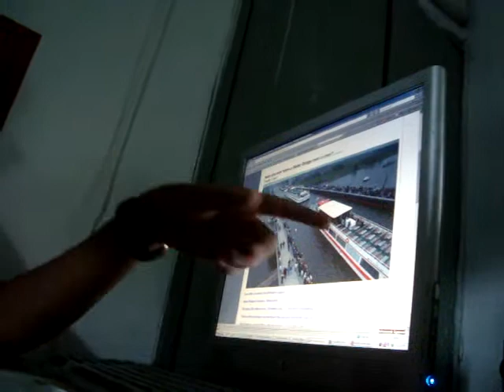At Raman ... Vineet 2 bottle beer .. Raksha bandhan .. kisi ki GPL ..